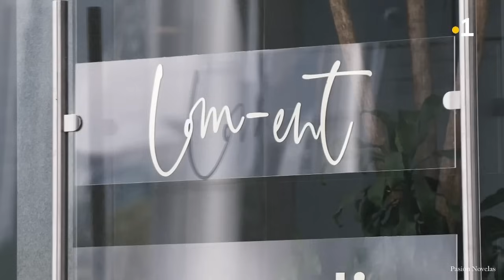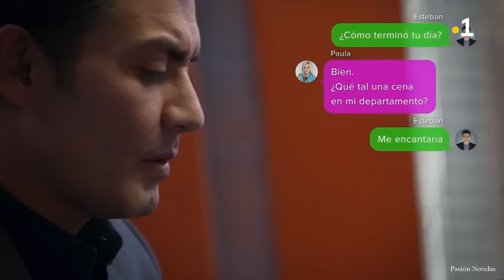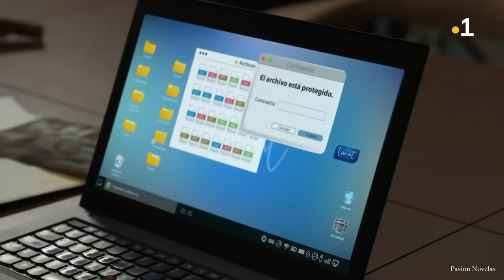La Belle-Mère (2022) - Episode 63 HD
Televisa, La Madrastra HD.